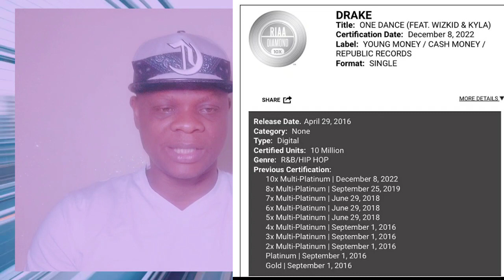Davido In Qatar ⚽️ | Drake Ft Wizkid | Wizkid Ft Davido & Burnaboy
Davido Is Back | Drake Ft Wizkid | Wizkid Vs Burnaboy